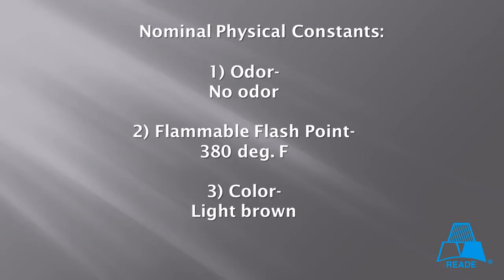Pecan Shells / Pecan Shell Flour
Crushed pecans shells are used as lost circulation materials in the oil well drilling industry. It is a key ingredient in making and maintaining seals in fracture zones and unconsolidated environmentally safe, medium for controlling lost circulation. Lost Circulation Material Sizes; Pecan Nutshell- Coarse Pecan Nutshell- Medium Pecan Nutshell- Fine Pecan Nutshell.

Excellent for cleaning chemical and refinery plant equipment, boiler tubes, oil field equipment, oil field drilling rigs, storage tanks, compressors, turbine compressor components, polish soft metals, wood plastics, fiberglass and stones. Our abrasive is also used to polish and tumble gun casings, jewelry and for many other uses in polishing and tumbling. The nutshell abrasive also defalshes and deburrs moldings, castings and other critical parts including but not limited to electronic and electrical. to request a quote today.